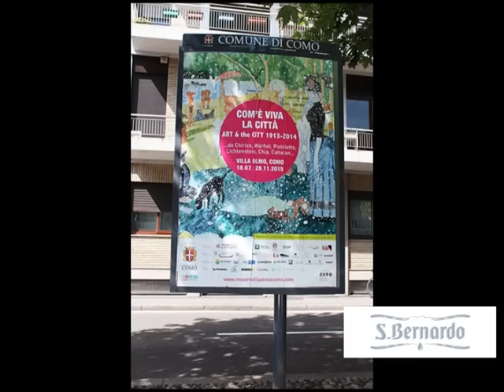Acqua S. Bernardo è...